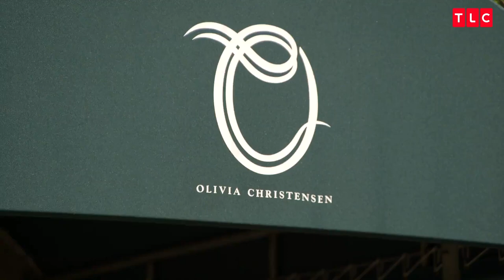Take A Trip To Staten Island In This Sneak Peek Of TLC's Hair Goddess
Hair Goddess | Premieres Wed Jun 28 at 10/9c
TLC's upcoming series Hair Goddess follows a working-class family in Staten Island who are building an empire.

More Hair!